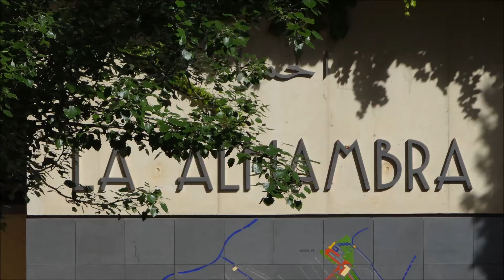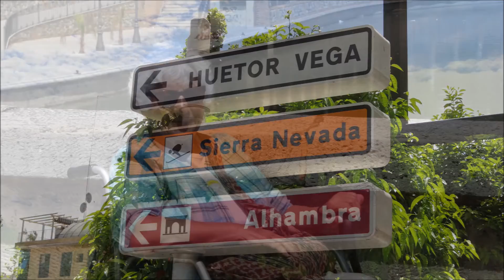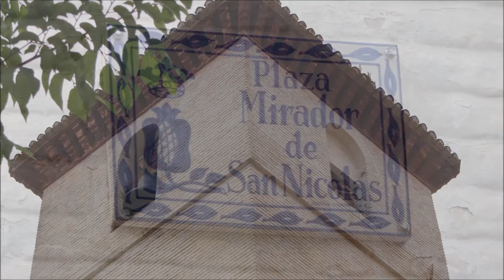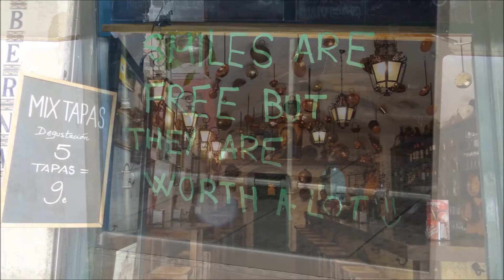SPAIN Costa Del Sol Part 2 (without Music)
A video created from recent photos taken while vacationing in Spain.  (Part 2 of 2.)